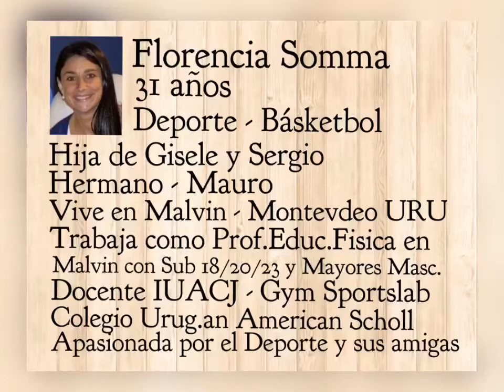Básquetbol - Florencia Somma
La protagonista de hoy es Florencia Somma.
En su relato nos cuenta por qué es playera desde siempre, y como el deporte fue ganando un lugar de privilegio en su vida.
Juega Basketbol desde muy pequeña, recorrió todas las divisionales, multi campeona con el  equipo femenino, con varias participaciones con Malvin y con la Celeste en el exterior.
Hoy se encuentra en un gran momento, es gran referente del crecimiento del basket femenino, nuevamente campeona, querida y admirada por sus pares.
Como profe de Educación Física en el club tiene a su cargo varias categorías y el plantel mayor masculino, trabaja como docente y está al frente junto a dos amigos de su propio gimnasio.
Sin dudas una deportista muy exitosa.
Muchas gracias Florencia por compartirlo con HLP y que sigan los éxitos...